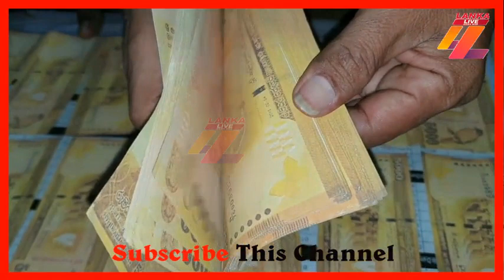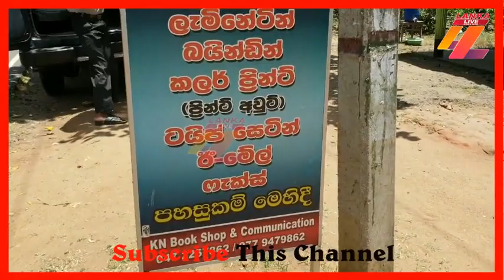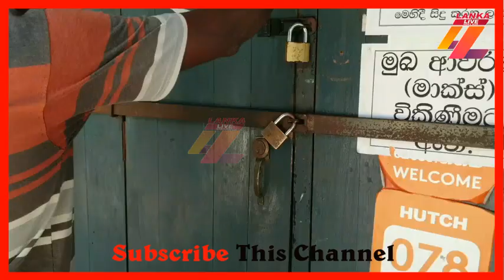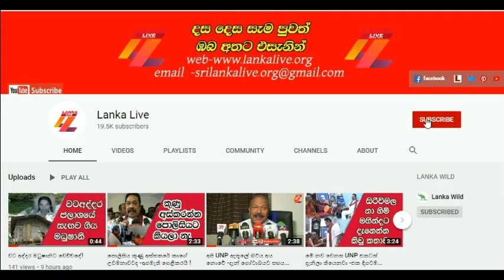5000 සේ හොර නෝට්ටු 200ක් සමග සැකකරුවන් දෙදෙනෙකු තංගල්ලේදී පොලිසියට කොටු කරගත් හැටි Lanka Live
Lanka Live News
5000 සේ හොර නෝට්ටු 200ක් සමග  සැකකරුවන් දෙදෙනෙකු තංගල්ලේදී පොලිසියට කොටු කරගත් හැටි